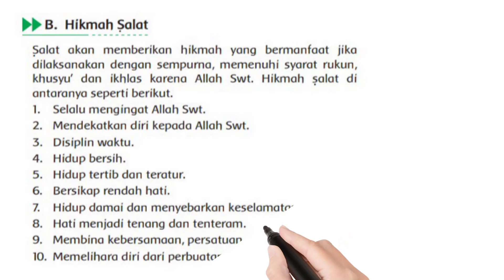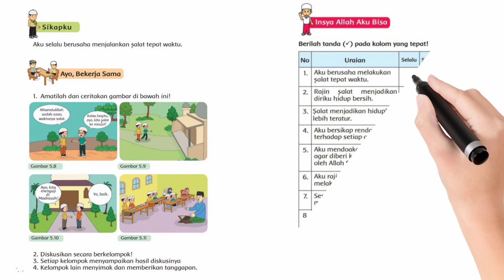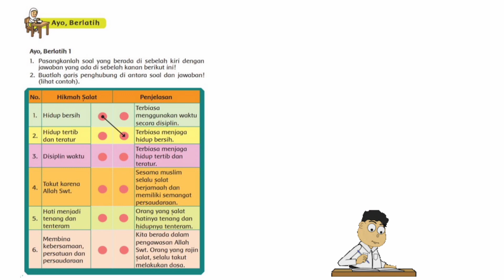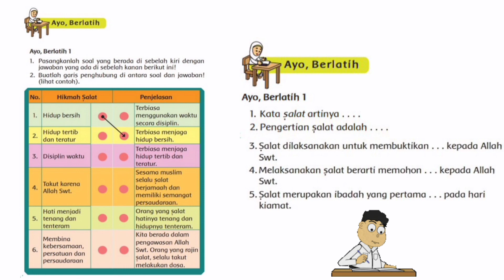PAI KELAS 3 | PELAJARAN 5 SHALAT KEWAJIBANKU | SUB MATERI II HIKMAH SHALAT